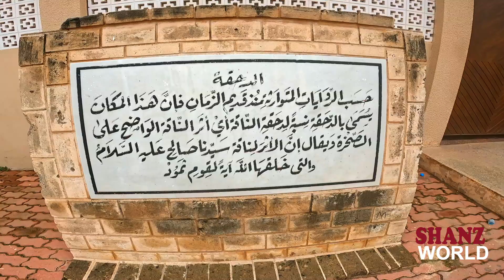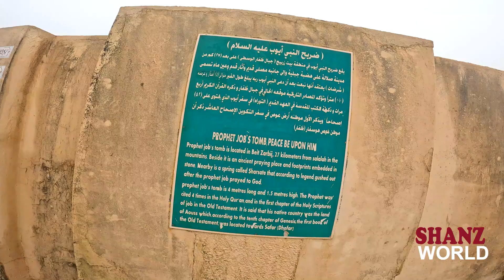SALALAH | ROAD TRIP | PART 1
Salalah Journey - Part 1
Full Of Scenic Beauty and Rustic Feel | Road Trip
Place of prophet SWALIH and AYYUB